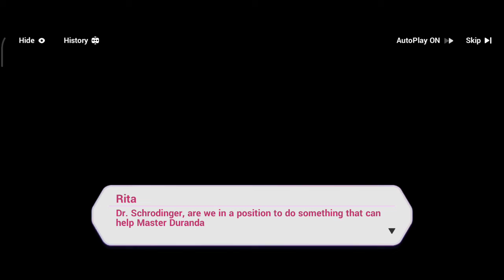Chapter 28 Utmost Fog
This is the part where rita try to find durandal. Its more like a side story of the chapter